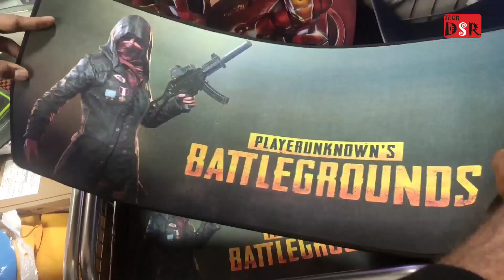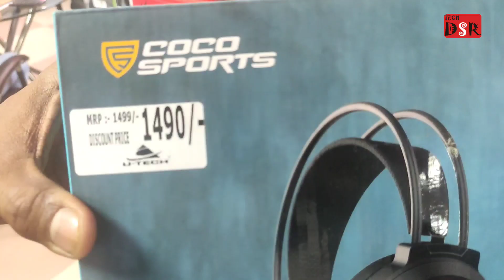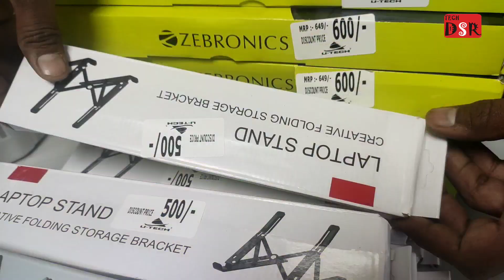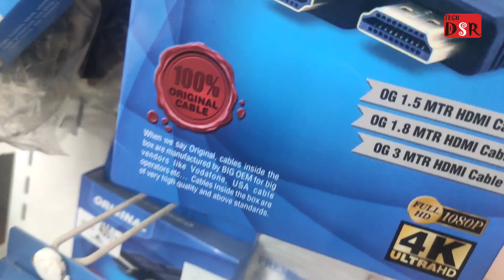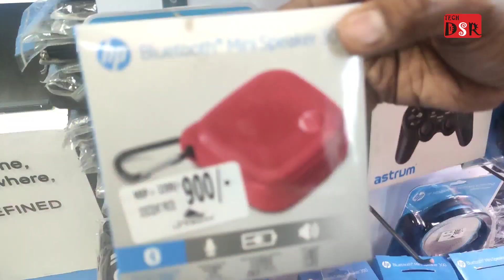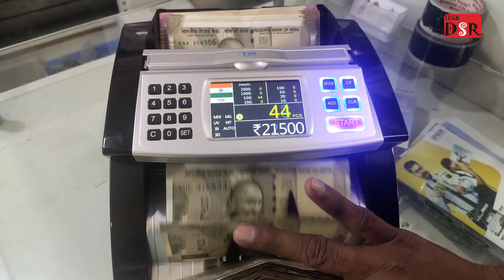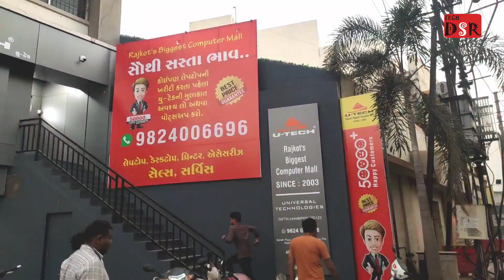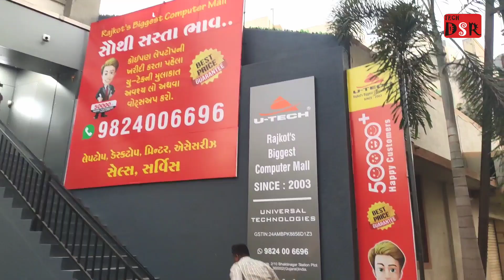રાજકોટમાં કમ્પ્યુટર એસેસરીઝ સૌથી સસ્તા ભાવે || લેપટોપ ની ખરીદી સાથે 7 જેટલી આકર્ષક ગિફ્ટ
રાજકોટમાં 20 વર્ષથી કમ્પુટર માર્કેટમાં પોતાનો દબદબો જમાવનાર કંપની એટલે યુ ટેક કમ્પ્યુટર આ વિડીયોમાં તમને જોવા મળશે U Tech Computer Mall ની શાનદાર ઓફર જેમ કે 32 gb પેનડ્રાઇવ માત્ર 199 માં અને લેપટોપ બેગ માત્ર 199 માં..
તો આજે જ મુલાકાત લો..

U Tech Computer Mall
સોરઠ પ્લાઝા
ભક્તિનગર સ્ટેશન રોડ
2/10 નો ખુણો
દતાત્રેય હોસ્પિટલ ની સામે,
રાજકોટ
Tech DSR Youtube channel
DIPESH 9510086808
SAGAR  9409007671